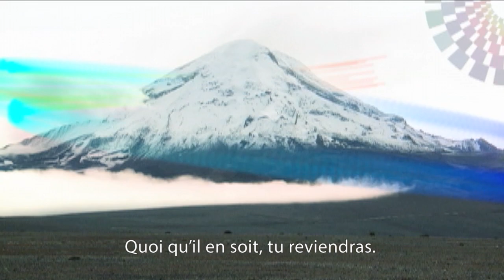Ecuador Ama la Vida Karla Kanora Francés